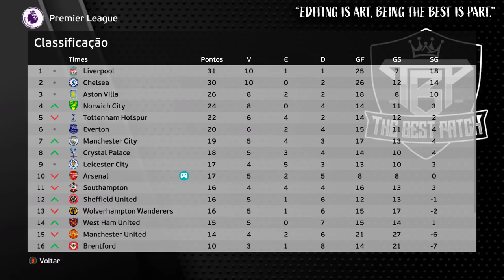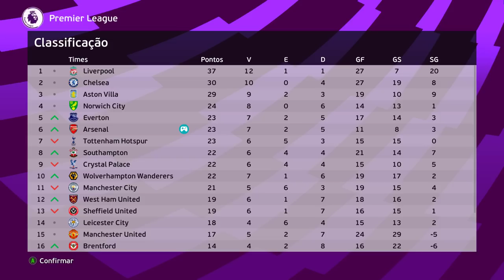NOSSA CARREIRA NÃO ACABA AQUI!! CLASSIFICAÇÃO HERÓICA na CHAMPIONS LEAGUE !? - Rumo 6°Temporada Ep.5